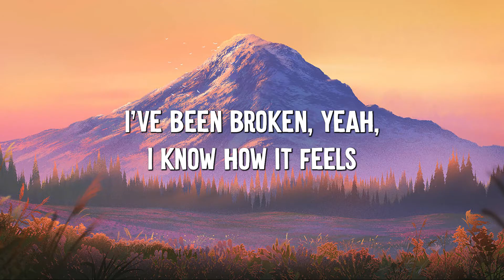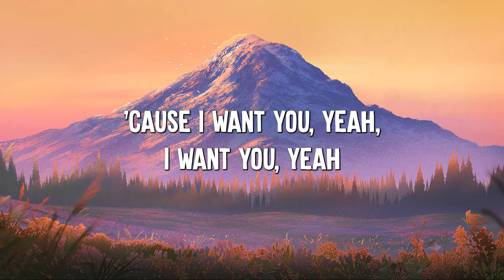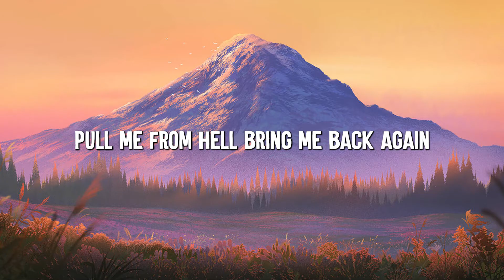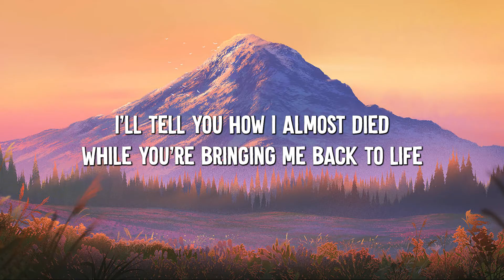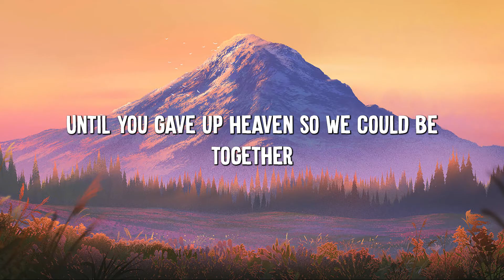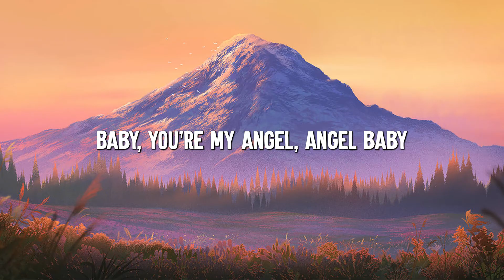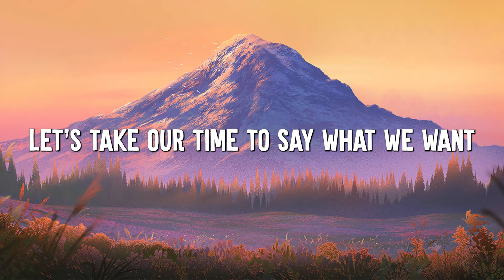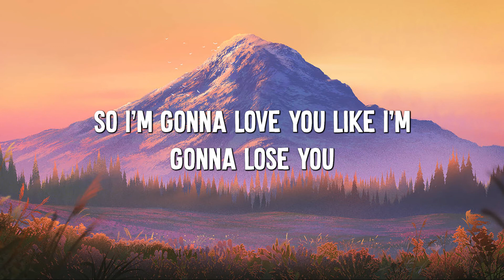It's You - Ali Gatie [Lyrics] | Taylor Swift, Troye Sivan, Meghan Trainor